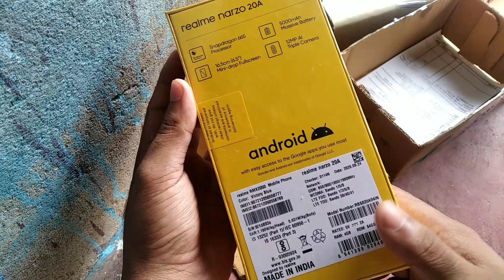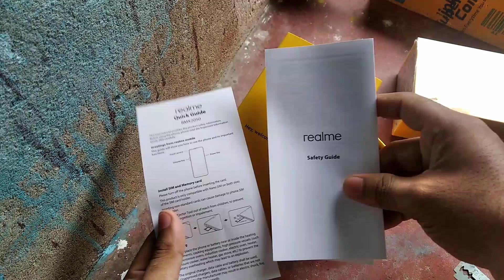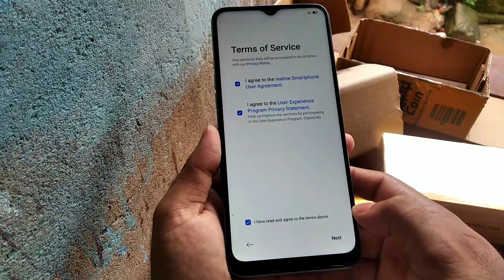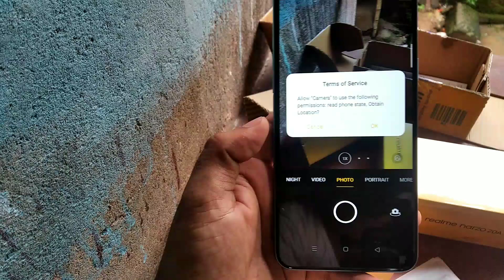Realme Narzo 20A Unboxing and full review hindi | Realme Narzo Pros and cons | don't buy Narzo20A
hello doston aaj ke is video me hum aapku batayenge realme narzo 20a ke bare me

realme phone
realme narzo
REALME NARZO 20A
NARZO20A
REALME
REALME NARZO 20A UNBOXING AND REVIEW IN HINDI
NARZO 20A